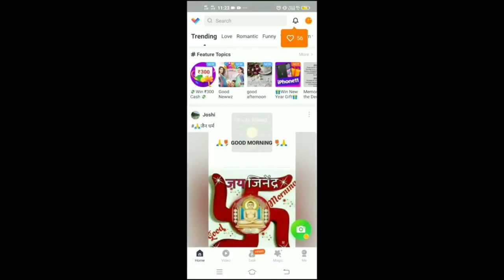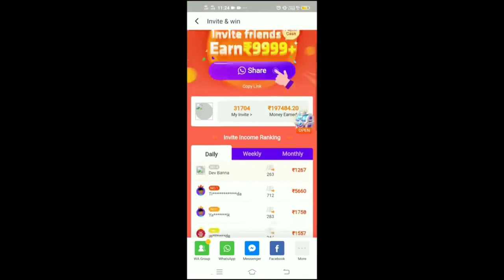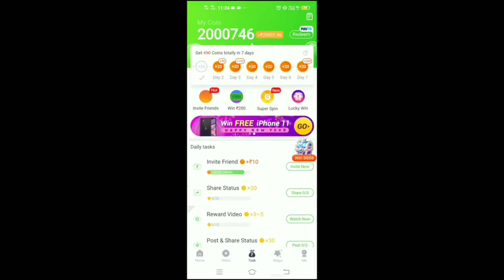How to Get Season 11 Royal Pass Free in PUBG Mobile & Get Free 10000UC Trick / Season 11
I8Hii guys this is Pankaj and you are watching pãñkáj mishRã yōūtübē chãnñêl

About This Video

꧁༒ॐ Ƥ卂ⓝk𝕒𝕁Mî$|-|®Ā༒ Y͓̽T͓̽ॐ꧂

                           Ø®
हाउ टू गेट सीजन 11 रोयल पास फ्री इं पबजी मोबाइल & गेट फ्री 10000यूसी ट्रिक / सीजन 11

HIGHLIGHTS

PUBG Mobile Season 11 will officially kick off on January 10

The next PUBG Mobile update (v0.16.5) is tipped to arrive on January 9

PUBG Mobile is said to add a new map called Town for Domination mode

PUBG Mobile Season 10 is about to end in the next few days, and with it starts the next season. PUBG has officially revealed that PUBG Mobile Season 11 kicks off on January 10. Season 11 will be titled Operation Tomorrow, and is teased to bring some futuristic-themed content in the game. But ahead of Season 11's start, details about the Season 11 Royale Pass rewards, skins, and other upcoming game content have already been leaked. Season 11 update of PUBG Mobile is tipped to introduce the Domination mode as well as a new map, and will also add a highly effective item in the form of riot shield among others.

. Video Highlights .
0:40 Short Cinematic of PUBG season 11
1:20 App Link and details
1:50 Download and signup process of Vclip App
2:30 Top Leaderboard winner of PUBG free royal pass
3:00 Full steps to get free royal pass
4:50 My earning points and Results

      _-' MY'-._    _.._
'._/| *INDIA*     ''. ;'-

pubg royal pass season 11,
pubg royal pass 11,
pubg royal pass season11,
pubg royal pass accounts free, pubg royale pass account,
pubg royale pass application, pubg royale pass atm,
pubg royal pass buy,
pubg royal pass by flipkart,
pubg royal pass benefits,
pubg royal pass buy free,
pubg royale pass buy debit card, pubg royal pass bank account, pubg royal pass buy phone pay, pubg royal pass free tutorial,
free royal pass pubg mobile india, pubg royal pass create,
pubg royal pass cost,
pubg royal pass card,
pubg royal pass cashback,
pubg royal pass cheap,
pubg royal pass crate opening, pubg royal pass crate opening season 11,
pubg royale pass cost season 11, pubg royal pass dance,
pubg royal pass discount,
pubg royal pass details,
pubg royal pass difference,
pubg season 11 royale pass date, season 11 royal pass pubg dance, s11 royal pass pubg release date, pubg season 11 royale pass release date,
season 11 royale pass pubg mobile dance emotes,
pubg royal pass elite upgrade, pubg royal pass earning app,
elite royal pass pubg mobile free, royal pass season 11 pubg mobile emotes,
pubg royal pass free app,
pubg royal pass free in season 11, pubg royal pass flipkart,
pubg royal pass free season 11, pubg royal pass free in tamil, pubg royal pass friend bonus, pubg royale pass free mein kaise le,
pubg royale pass free season 11, pubg royal pass glitch,
pubg royal pass glitch season 11, pubg royale pass gameplay, pubg royal pass giveaway season 10, pubg royal pass google pay,
pubg royal pass generator,
pubg g royal pass, pubg royal pass hack season 11,
pubg royal pass hack tamil,
pubg royale pass hack season 10, pubg royal pass how to buy,
pubg royale pass hindi,
pubg royal pass how to get,
pubg royale pass hack 2019,
pubg royale pass how to get in free,
pubg royale pass hack script, pubg royale pass how,
pubg royal pass kya h,
pubg royal pass information of season 11, pubg royal pass in free, pubg royal pass in Hindi, pubg royal pass in flipkart,
pubg royal pass id, free pubg royal pass season 11 in hindi,